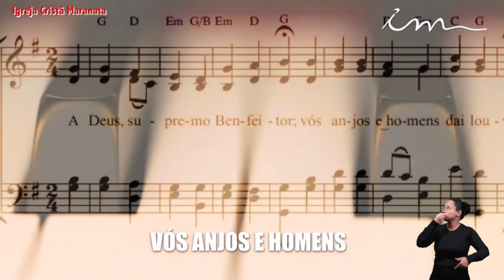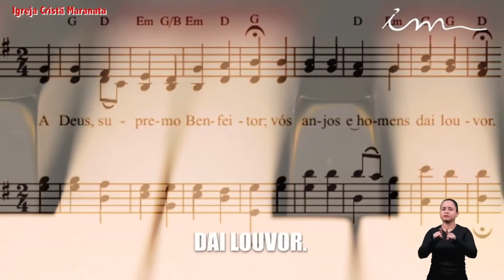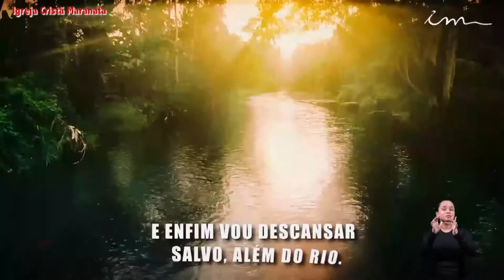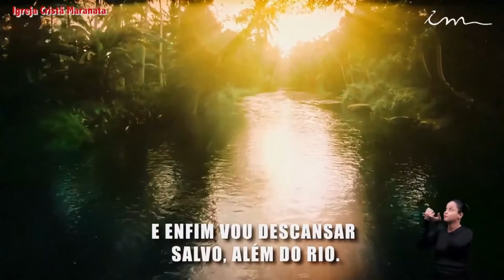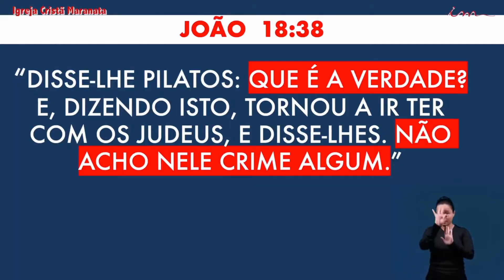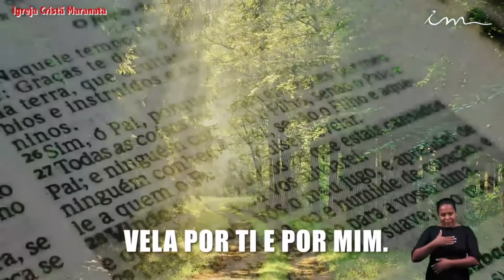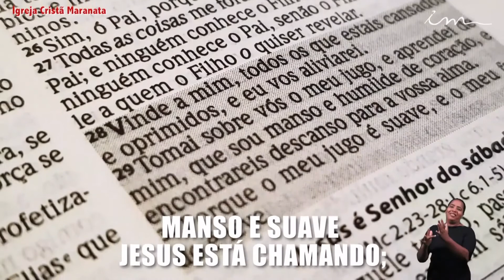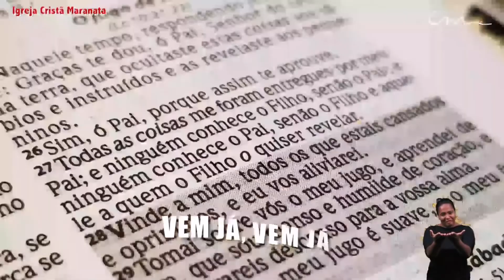Maranatha Christian Church UK - Culto de Quarta-Feira 28/10/2020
Os nossos cultos estão sendo transmitidos toda a semana nos dias:

Quarta-feira: 20:00